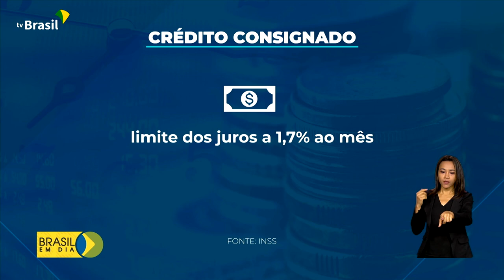VOLTA AO TRABALHO | Presidente volta a cumprir agenda no Palácio do Planalto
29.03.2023 - Com a melhora na saúde, presidente Lula passa a cumprir agenda do Palácio do Planalto.